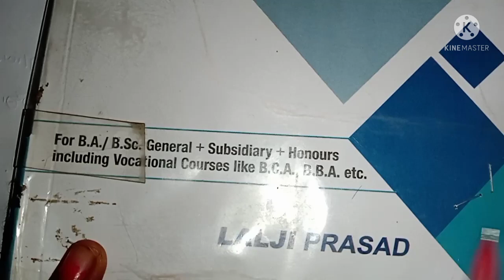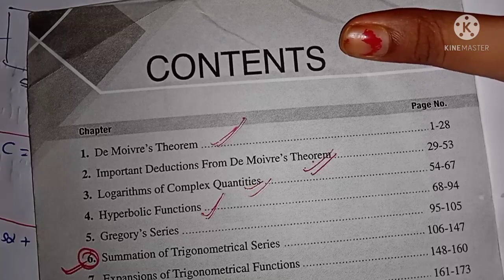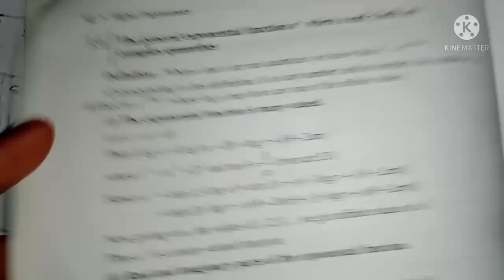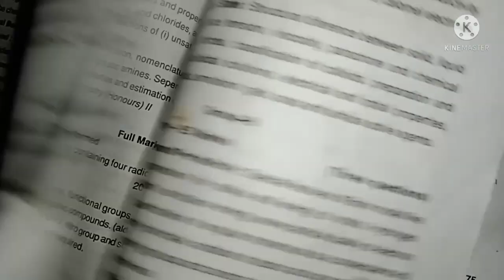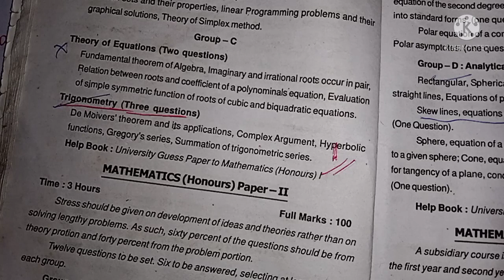Trigonometry||One shot revision||Bsc mathemaics||Supriya education hub